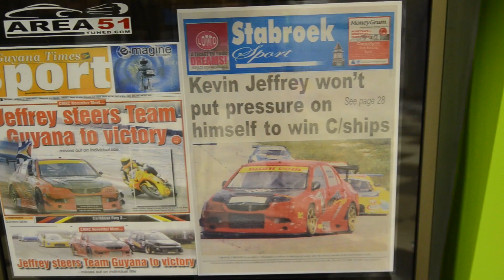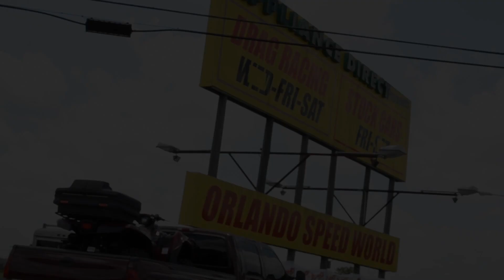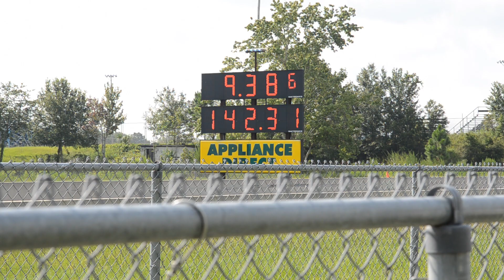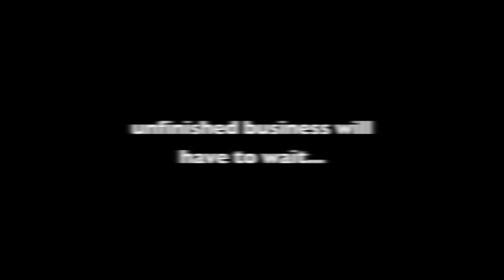Dragmania Coverage Orlando 2013